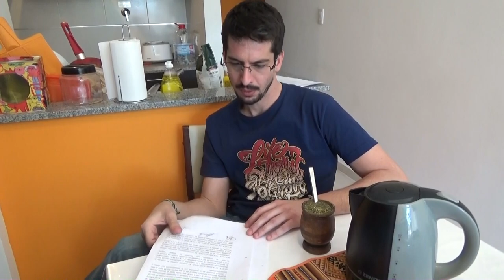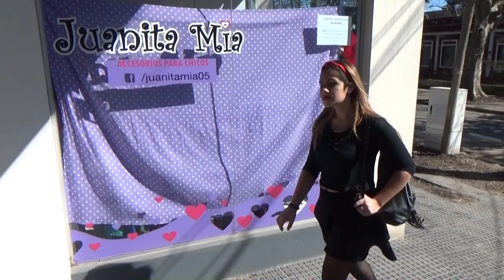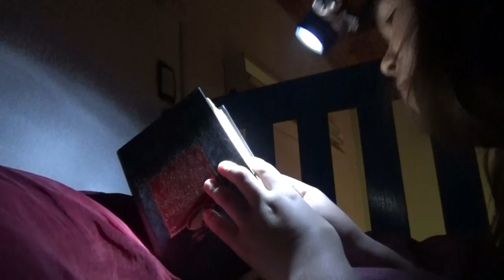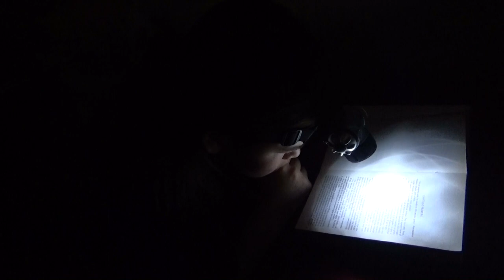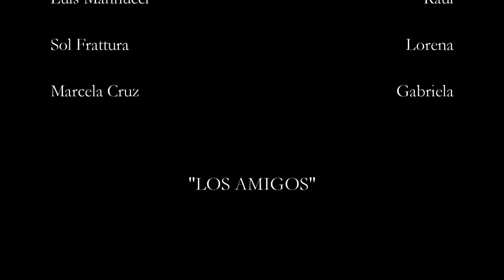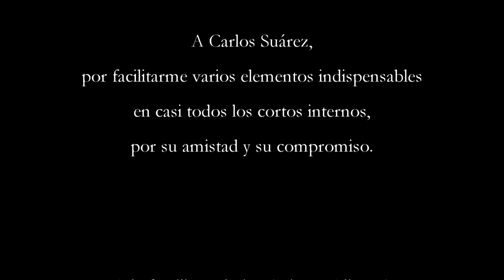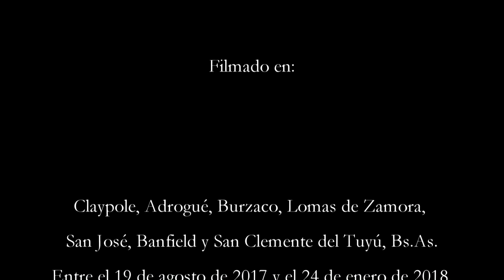ADRENALINICAS - Largometraje (2018)